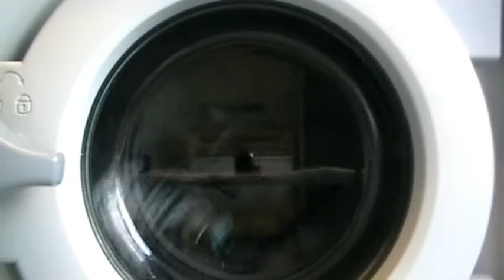Electrolux W455H 40 Celsius Wash Main Wash Part 02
The rest of the main wash.